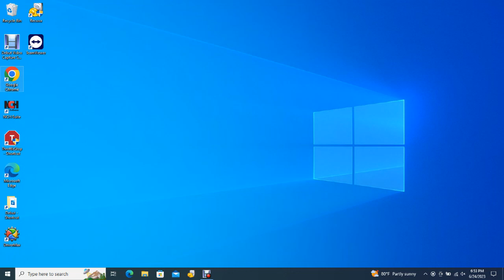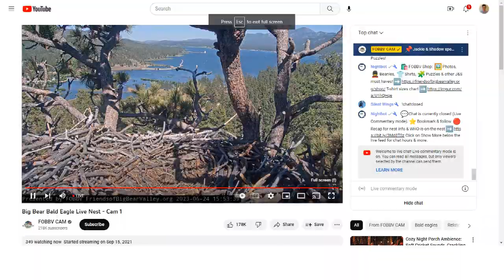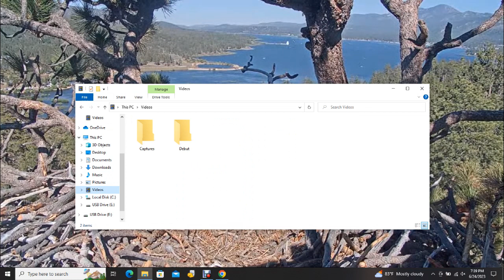Big Bear Bald Eagles 06/24/2023 15:21